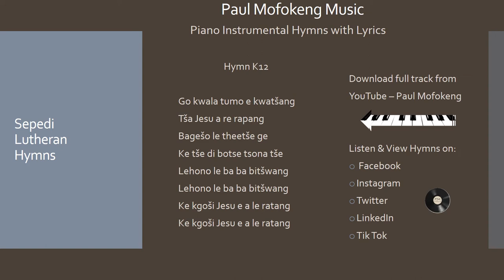One minute video. Sepedi Lutheran Hymn K12 Go kwala tumo - Paul Mofokeng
Sepedi Lutheran Hymn K12 Go kwala tumo. Piano instrumental with lyrics.